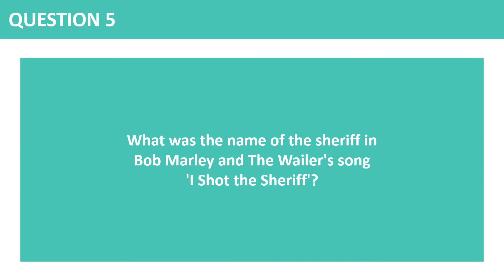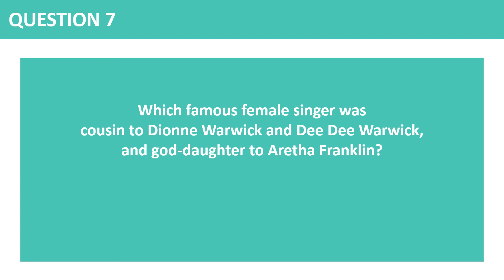Music Knowledge Quiz 1 (short version)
Music Knowledge Quiz 1
10 questions

Timed version: Easier when the whole group wants to take part. Each question is shown for 20 seconds. Once all questions have been shown, the questions are repeated with answers.
Short version: Easier when there’s a quizmaster.  Each question is shown for just 5 seconds, just enough time for the quizmaster to pause the question and judge how long they should give quizzers to write down their answers.